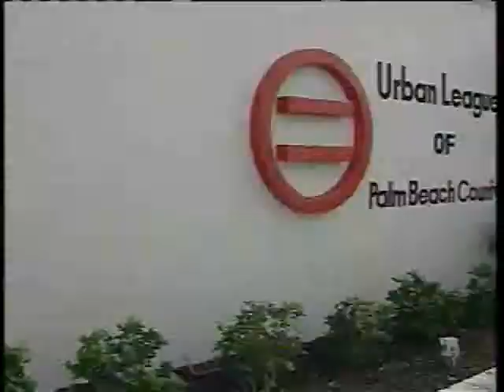About 200 People Line Up For Census Job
About 200 people line up outside the Urban League of Palm Beach County in hopes of landing a job with the U.S. Census.